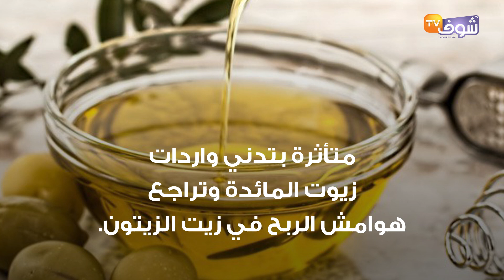لهذه الأسباب تراجعت معاملات لوسيور كريسطال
انخفض رقم معاملات مجموعة لوسيور كريسطال بنسبة 17 في المائة خلال النصف الأول من السنة الجارية، وذلك رغم تسجيل استقرار في حجم مبيعات زيوت المائدة، والنمو الجيد الذي عرفته مبيعات زيت الزيتون في الخارج.